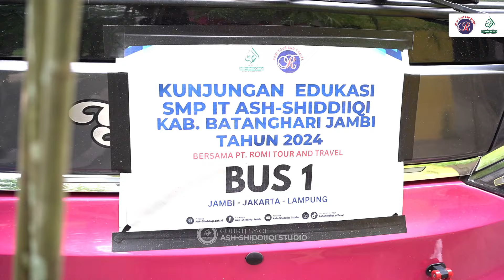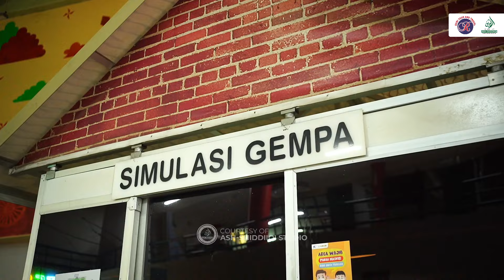KUNJUNGAN EDUKASI SMP IT ASH-SHIDDIIQI 2024 || PUTRI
JAKARTA-LAMPUNG
30 SEPTEMBER - 4 OKTOBER 2024

BACKSOUND
Nasyid Gontor Terbaru 2018 - Satukan Langkah